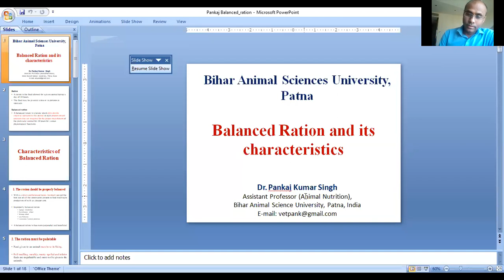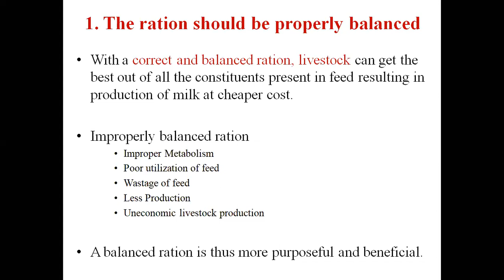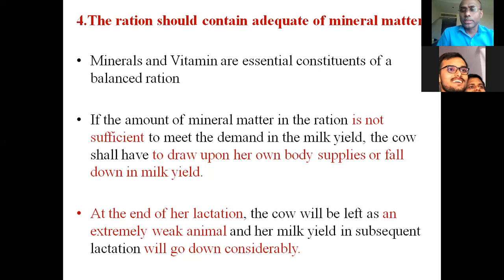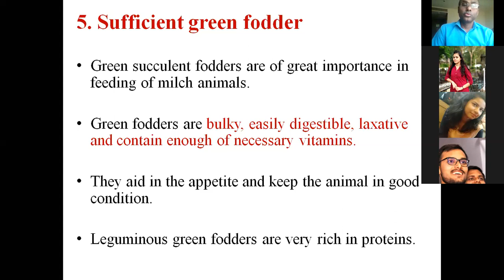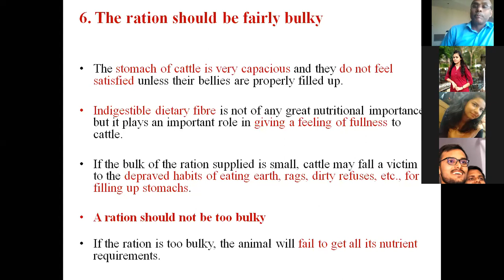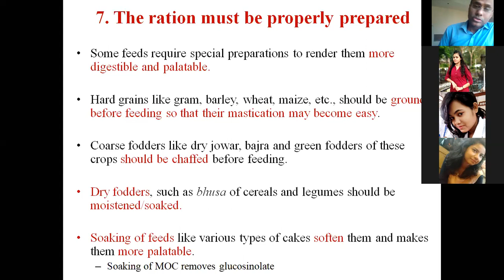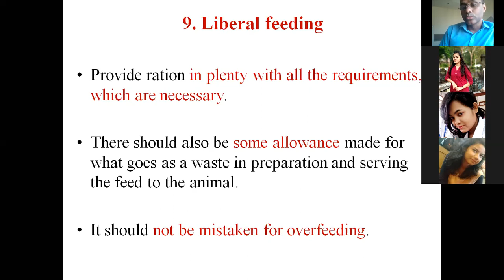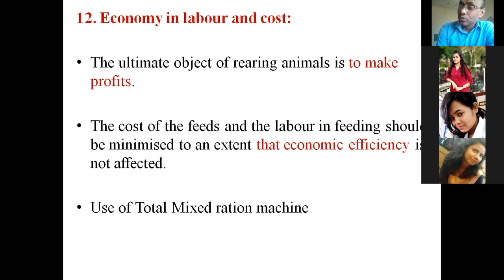"Balanced Ration" by Dr. Pankaj Kumar Singh, Dept. of Animal Nutrition, BVC, Patna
"Balanced Ration"

Lecture by:
Dr. Pankaj Kumar Singh
Assistant Professor-cum-Junior Scientist
Dept. of Animal Nutrition, BVC, Patna

Published by: Satya Kumar, Public Relations Officer, BASU, Patna